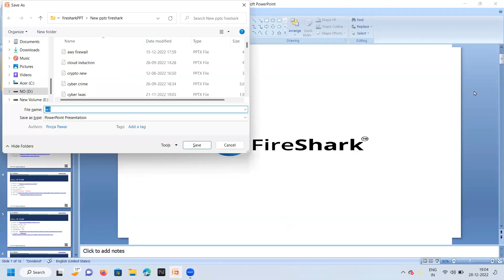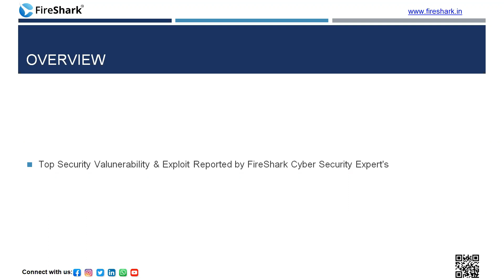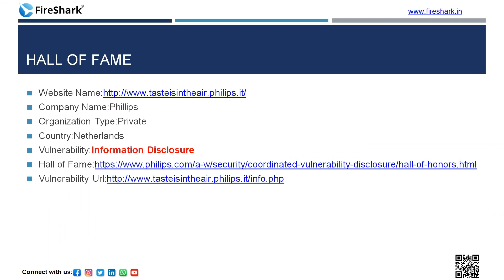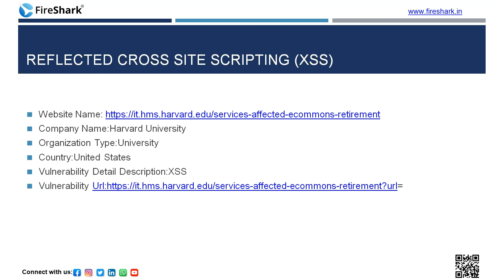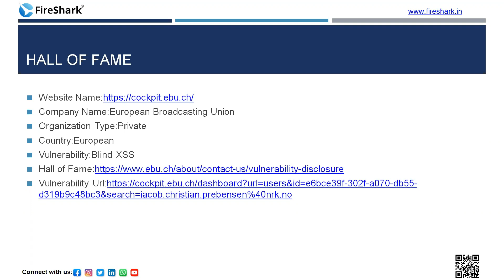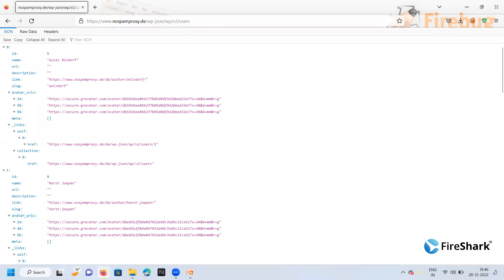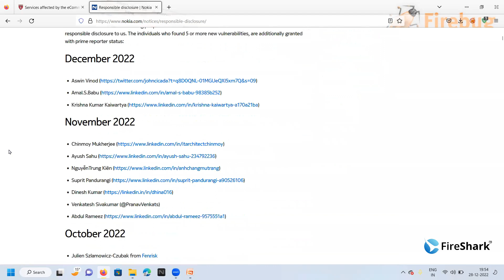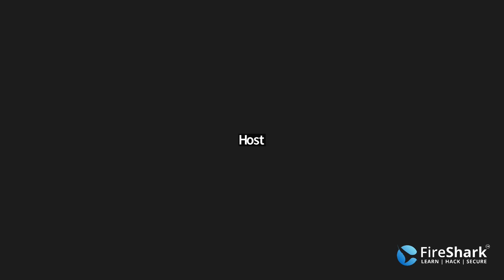[Episode-3] Top Security Vulnerability & Exploit Reported by FireShark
🔶Learn How to Secure & Hack Website's and Computer System's with Mr Nitesh Singh (Certified Ethical Hacker, & Bug Hunter) at FireShark He's Hack & Secure more then 500+ fortune company like apple , Nokia ,BBC news etc.

🕘24x7 Remote Cyber Labs Available (India, USA , Dubai , Nigeria, Turkey , Nepal , Oman , Morocco , Japan , Australia , South Africa , Israel , Brussels , France)

Supporting 100+ enterprise across the globe like Cisco , British Telecom , Nokia , Checkpoint , PaloAlto , Hp , Dell , IBM etc.

➡️All third party logos used belong to their respective legal owners ⬅️